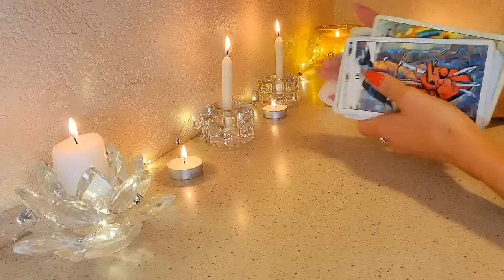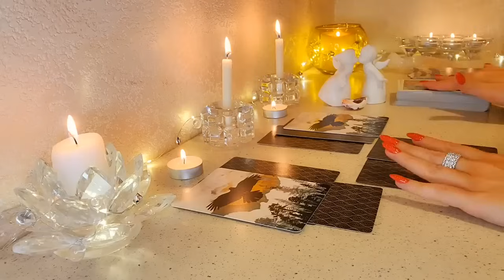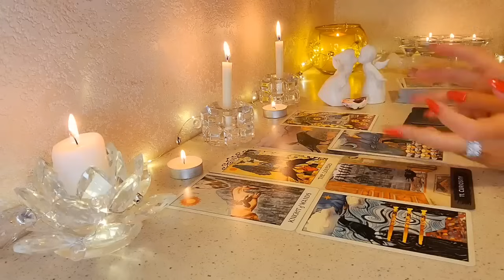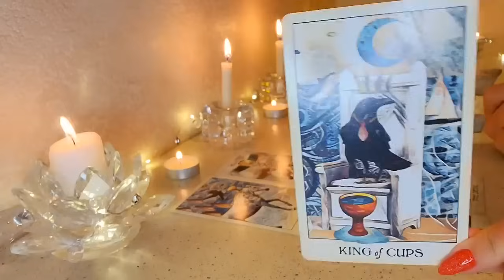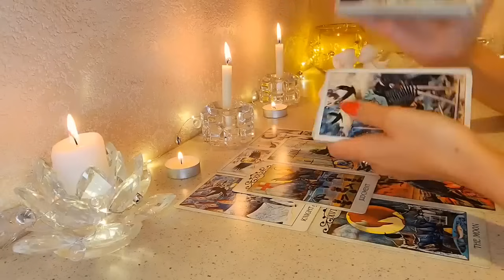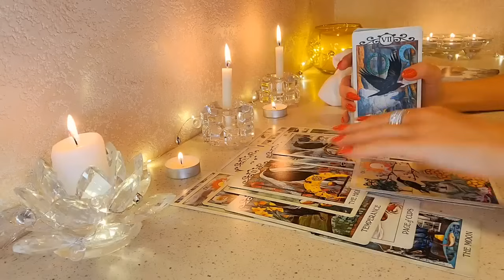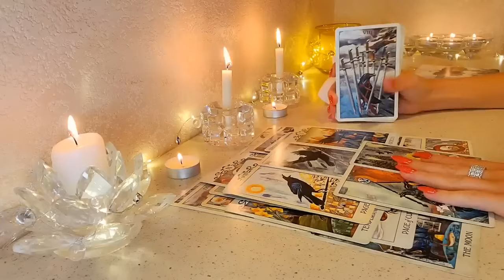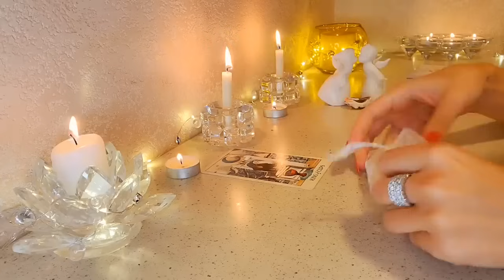☀️КТО ВЫ ДЛЯ НЕГО⁉️КАК ОН ЖИВЕТ БЕЗ ВАС⁉️ЕГО ПОСЛАНИЕ💌